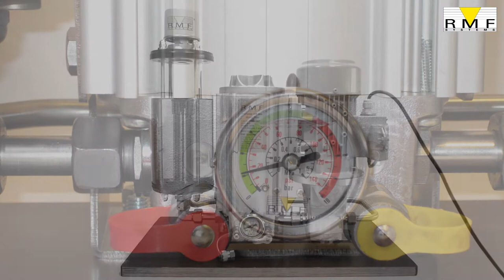Off-line Filter Unit Demonstration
To demonstrate PURE POWER of RMF Systems, we introduce a demonstration Off-line Unit. This unit shows the RMF Systems Off-line Filter efficiency.